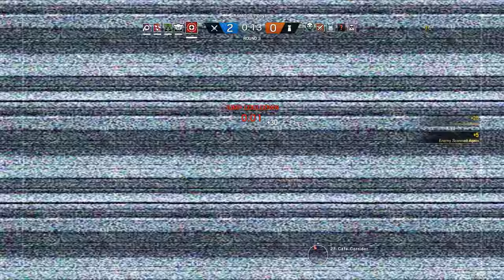Rainbow Six Siege + Part 1465 + Theme Park TDM Secure Area + White Noise pcgaming crew